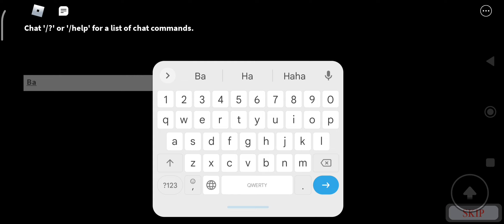How to get chapter 2 of the attic miserable end